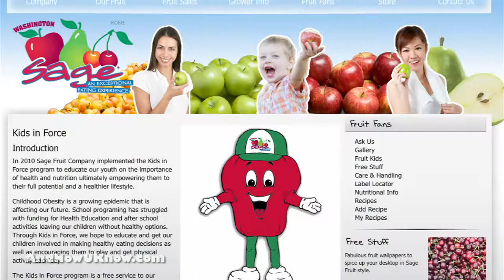Giumarra, Sage and PMA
Giumarra is poised for the start of what should be a very successful Chilean fruit season. The East Coast received their first shipload of grapes and stonefruit late last week, and the West Coast-bound ships begin arriving just after Christmas. Although these are relatively light loads, volume will ramp up steadily in the coming weeks. Chain store buyers should expect a major bump in volume by the end of January.

Yakima, WA

Sage Fruit Company has introduced a new marketing campaign called "Kids In Force", designed to encourage kids to eat healthy and exercise. The program is available to all Sage Fruit retailers and gives kids the chance to earn fun prizes for maintaining a healthy diet and staying active. All Kids In Force program materials are free to participating retailers, including the Sage Fruit Apple Buddy logo for in store and print advertisements.

Washington, D.C.

PMA fully supports the recent passing of the Healthy, Hunger-Free Kids Act of 2010. This act is predicted to strongly improve childrens' health by making fruits and vegetables more accessible in schools and by raising the nutritional value of snacks sold between meals. PMA President Bryan Silbermann commented that "We look forward to building on our ongoing relationship with USDA as it works to implement the changes put forth in the bill. Healthy kids mean a healthy future for our country."